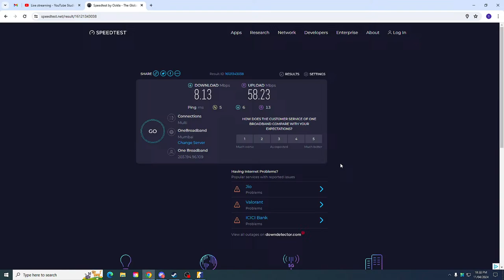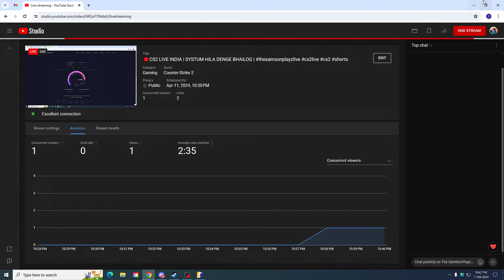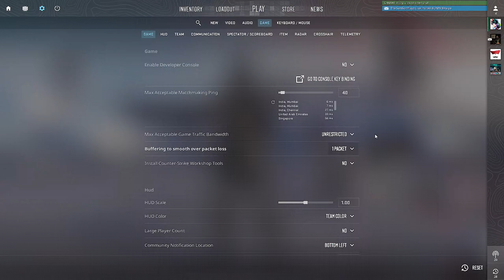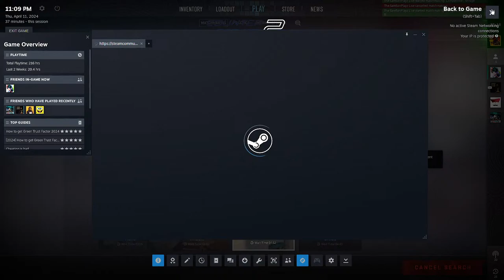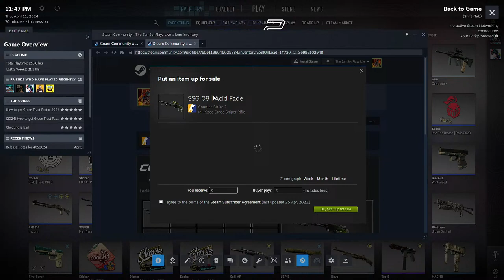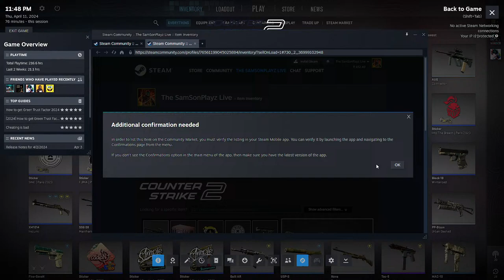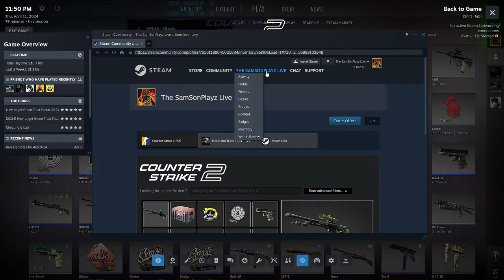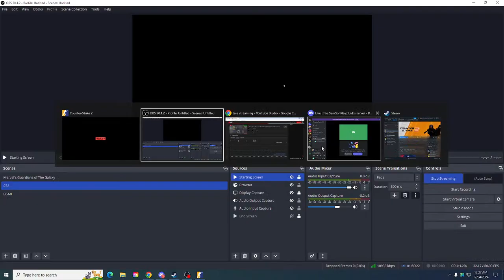🔴CS2 LIVE INDIA | SYSTUM HILA DENGE BHAILOG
_________________🙏NAMASKAAR🙏_____________________________________
Welcome to the Stream 🙏
Keep Supporting & Spread 🙏
MARATHI/HINDI STREAM

►Respect Moderators.

◉ PC Specification ◉

SSD : GIGABYTE Gen3 NVMe 2500E SSD 500GB M.2 2280 PCIe 3.0x4 Internal
Graphics Card : GIGABYTE NVIDIA GeForce RTX 3060 WINDFORCE OC 12GB GDDR6

Thumbnails By Sameer Sonalkar